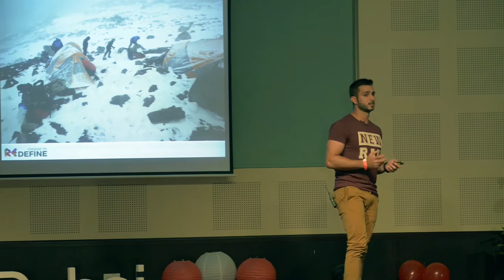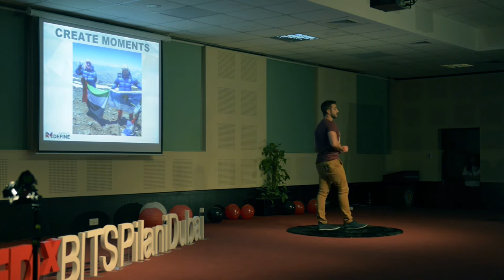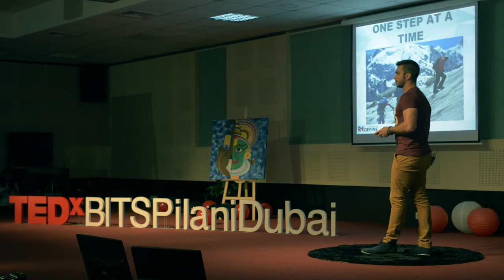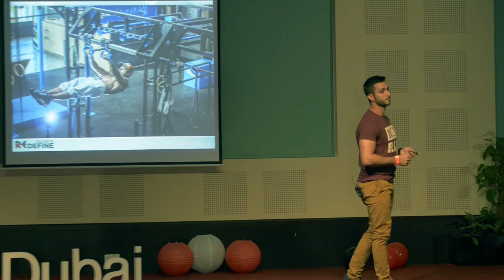Comfortable with Being Uncomfortable | Yousuf Al Gurg | TEDxBITSPilaniDubai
We often tell ourselves that we cannot go beyond the limits we “create”. Yousef Al Gurg presents how we all have the strength to take that one extra step!

He's the CEO and Co-founder of Gravity Gym. A one of a kind gym in UAE to encourage training through calisthenics, a workout technique that solely uses one's body-weight. Currently a senior student of architecture at AUD, Yousef is a former football team member of Al Wasl club and a mountaineer. Despite a back injury, he has successfully scaled Aconcagua, South America's highest peak.